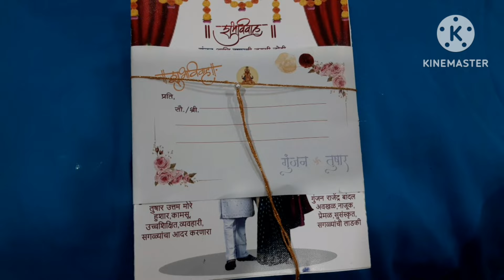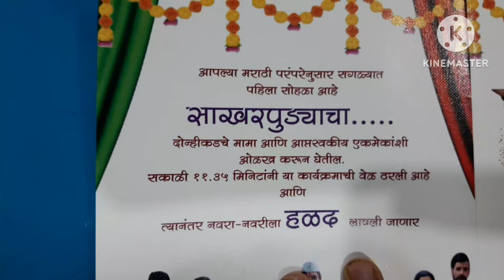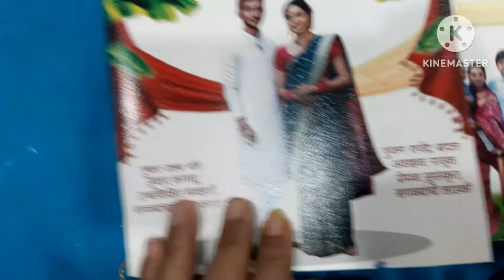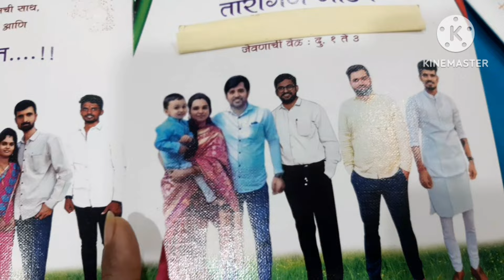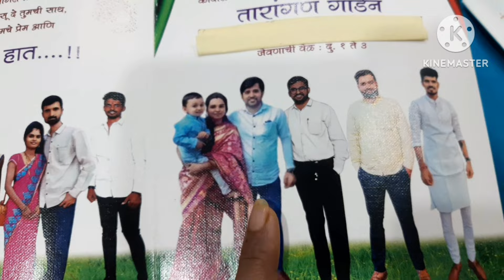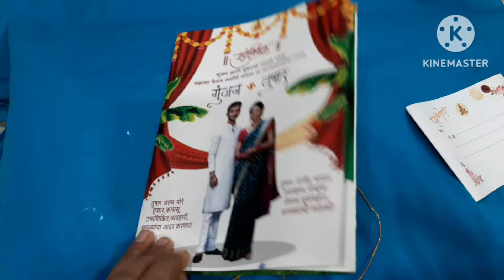लग्नपत्रिका / Marriage Invitation Card Design Idea / माझी बाग | majhi baag | mazi baag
लग्नपत्रिका design,
Marriage Invitation Card Desing Idea

माझीबाग, majhibaag, mazibaag, marathi gardening, gardening in marathi, बागकामाची मराठीत माहिती, मराठी बागकाम
नमस्ते
मी उज्ज्वला बांदल आपले माझी बाग चैनल वर स्वागत

All about

या विषयी आज आपण बोलणार आहोत

नमस्ते
Majhi baag | mazi baag